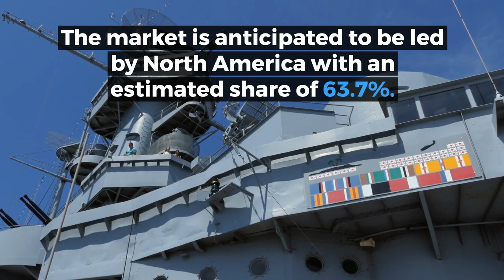The Global Naval Vessel Engines Market 2018-2028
The global naval vessel engines industry is anticipated to value US$1.4 billion by the end of 2018, registering a compound annual growth rate (CAGR) of 3.82% to value US$2 billion by 2028. The cumulative expenditure on naval vessel engines over the forecast period is estimated to value around US$16.6 billion. In terms of segments, nuclear reactors and gas turbines segments are anticipated to account for 52.4% and 36.5% of the naval vessel engine market respectively, followed by the diesel engines segment with a cumulative share of 11.1%.

The expenditure on naval vessel engines is anticipated to be driven by the increase in defense spending which reflects improved economic conditions around the world specifically in the European and Asia Pacific Regions. The US will accelerate its defense spending under the Trump administration and is anticipated to maintain its leading position, exhibiting a steady pace of growth over the forecast period.